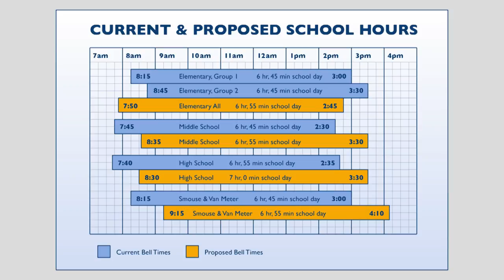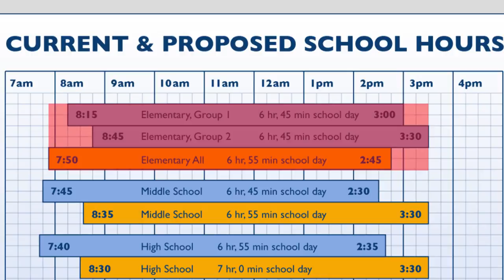Improving School Hours at DMPS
“It’s too early.” “I’m sleepy.” “Do I have to get up?” Students throughout history have probably said those words in one way or another. But it raises an important question: when is the best time to start the school day? DMPS is considering a change to our school hours, one that much research points to as being better for our students.

Learn more about this proposal and share your questions or comments